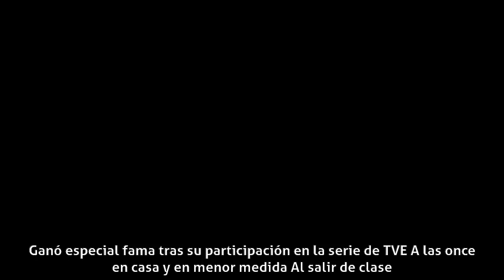Duna Santos - Biografía